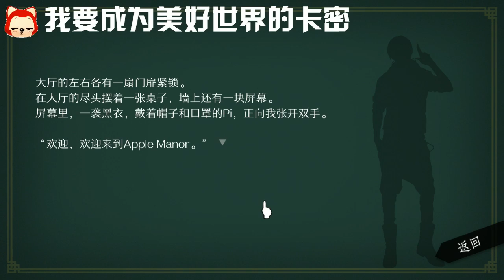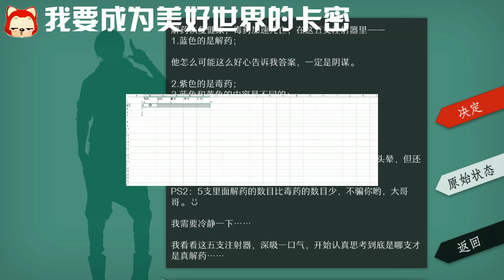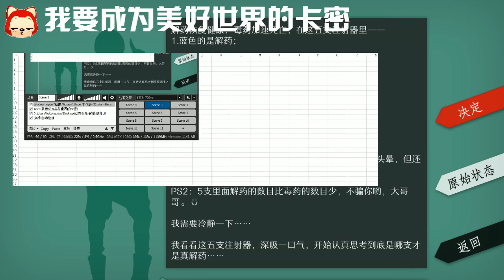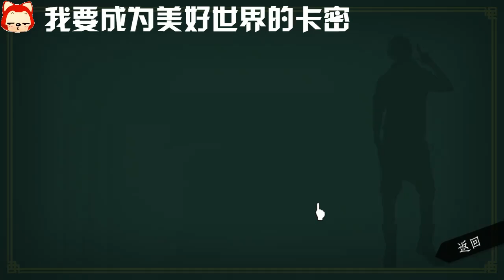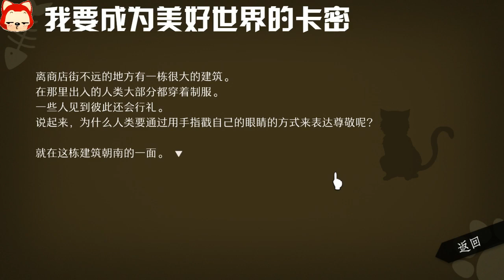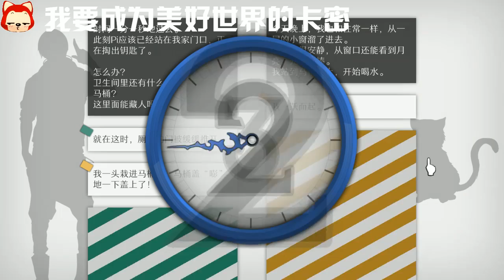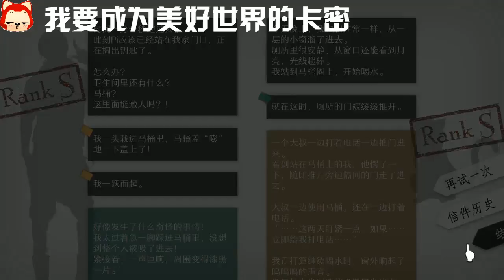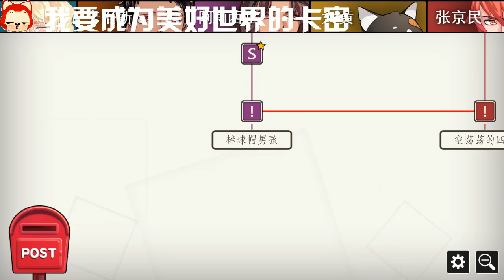黑桐谷歌【美好世界】直播实况：第2天-6